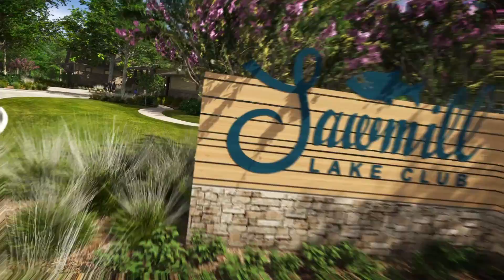The Sienna Plantation Sawmill Lake Club Amenity Center Extended Tour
Future amenities at Sienna Plantation Village of Sawmill Lake in Missouri City, Texas will include the community’s fifth on-site pool, fitness center, event space, and more. ;